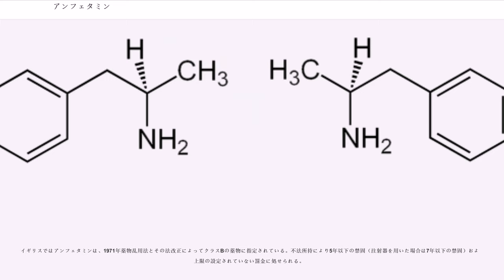アンフェタミン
ノルアドレナリン・ドーパミン放出薬

アンフェタミン（）とは、間接型アドレナリン受容体刺激薬として、メタンフェタミンと同様の中枢興奮作用を持つ。アメリカ合衆国では商品名Adderallで販売され、適応は注意欠陥・多動性障害 (ADHD) のみである。強い中枢興奮作用と精神依存性、薬剤耐性がある。向精神薬に関する条約の付表II、日本の覚せい剤取締法ではフェニルアミノプロパンの名で覚醒剤に指定されている。日本で乱用されてきた主な覚醒剤は、本項ではなくメタンフェタミンである。

密造と乱用がヨーロッパ諸国で横行し、主にフェニルプロパノールアミンから合成した硫酸アンフェタミンの形で出回っている。さらに、アメリカ合衆国、イギリス、オーストラリア、カナダなどの国々ではナルコレプシーやADHDの治療に用いられるため、処方されたアンフェタミンが横流しされ、高校や大学で最も頻繁に乱用される薬剤のひとつとなっている。

1887年（明治20年）、ルーマニアの化学者ラザル・エデレアーヌ（）がベルリン大学で初めて合成した。アンフェタミンは光学異性体を持ち、レボアンフェタミン（体）とデキストロアンフェタミン（体）に光学分割することができる。アンフェタミンは多くの向精神薬の母体骨格であり、MDMA（エクスタシー）やメタンフェタミン（"N"-メチル誘導体）などを含む化合物群を構成する。アンフェタミン自体は、フェネチルアミンの誘導体である。

古くは硫酸 "rac"-アンフェタミン（"rac"- はラセミ体であることを示す）として合成されていた。アメリカでは "rac"-アンフェタミンを主成分とする製剤はもはや製造されていない。今日では大部分が硫酸の形で用いられている。注意欠陥障害には (Adderall)、 (Dexedrine) もしくはそのジェネリック品がしばしば用いられ、これには "rac"-アンフェタミンと -アンフェタミンが硫酸塩とサッカラートの形で、体と体が 3:1 の比になるように含まれている。

効果は主に -アンフェタミンによってもたらされ、-アンフェタミンはこれらの作用が失われたあとに、吐き気などの副作用を現す。

（eutomer、活性の高い方の光学異性体を指す）であるデキストロアンフェタミンはモノアミン神経伝達物質のノルアドレナリンおよびドーパミンの放出促進と再取り込み阻害によって中枢神経に作用する。セロトニンには影響しない。放出促進の過程では、小胞モノアミン輸送体VMAT2に対する活性の発現が特に重要な役割を果たす。

アメリカでの適応は、注意欠陥・多動性障害のみである。

軍隊のみにおいてはパイロットに対して疲労抑制剤として、また警戒態勢や注意力の持続が要求される任務につく際に与えられることが多い。

日本では治療薬としての承認はない。

日本以外の国々では、メチルフェニデート（リタリン、コンサータなど）と共に、注意欠陥障害 (ADHD) の標準的な治療薬として用いられている。ADHDに対する有益な効果として、衝動の抑制力や集中力の増加、感覚器への過剰刺激や被刺激性の減少などが挙げられる。これらの効果は、特に幼い子供に対しては時として劇的である。ADHDの治療薬・アデラルは4種のアンフェタミン塩からなり、アデラルXRは同じ塩の徐放性製剤版である。適切な用法・用量を守って使えば、食欲減退などの副作用は時間と共に軽くなっていく。しかしながらメチルフェニデートよりも体内に残留する時間が長く、食欲や睡眠に関する副作用は重い傾向がある。

また、ナルコレプシーなどの睡眠障害の治療薬として使われてきたが、21世紀ではモダフィニルといった新しい薬剤も選択できる。一般的に、習慣性や身体依存を生じさせることなく、長期間にわたって効果を得ることができる。さらに、難治性の抗うつ治療に用いられることがある。

肥満の減量用途での利用を現在も認可している国家もあるが、アメリカなどでは「時代遅れで危険」だと考えられている。

実験医療には、1920年代（大正時代）から使用され始めた。

アンフェタミンは、1935年ごろから欧米で商品名ベンゼドリンとして本格的に導入された。アメリカでは1937年に副作用のない素晴らしい薬として導入され、驚異の薬 (wonder drug) と呼ばれた。。日本では1941年ごろ（第二次世界大戦中）からゼドリン、アゴチンとして導入された。アンフェタ...